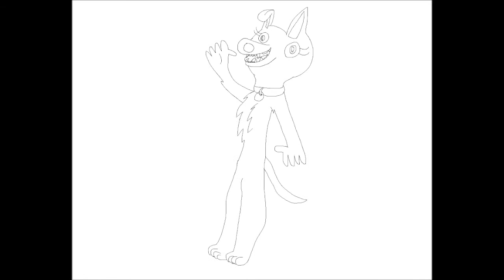My First Voice acting or Voiceover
This is my First Voice Acting or Voiceover of my Character Candy

Candy, voice, and video belongs to me.